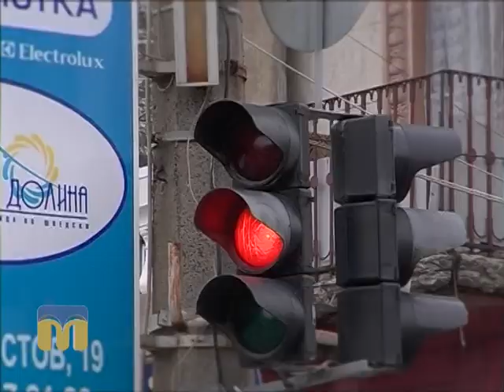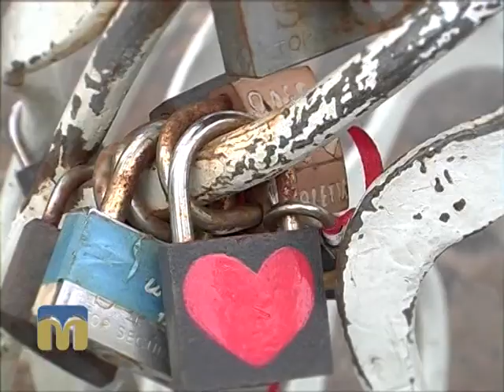В місті 512. Опитування 13.02.2015